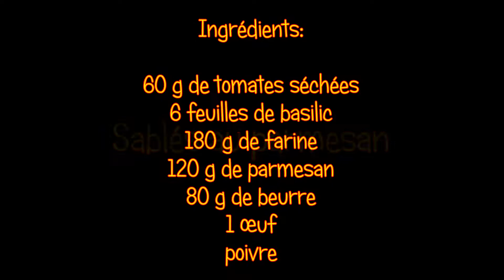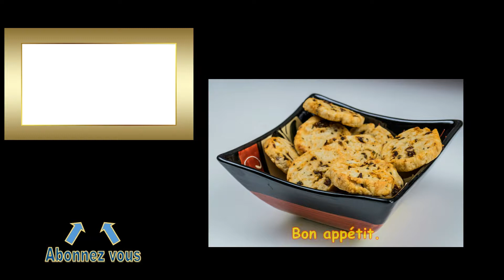SABLES AU PARMESAN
INFOS SUR LA RECETTE

Temps de préparation: 20 minutes + 1 heure de repos + 15 à 18 minutes de cuisson.

Des sablés juste délicieux pour l’apéro !

Prix de revient*: 5.53 € / Kg
Équivalent du commerce**: 22.42 €/Kg

Ingrédients:
60 g de tomates séchées
6 feuilles de basilic
180 g de farine
120 g de parmesan
80 g de beurre
1 œuf
poivre

* Prix de revient au moment de la mise en ligne de la vidéo
** Prix d'un produit équivalent de marque nationale au moment de la mise en ligne de la vidéo.